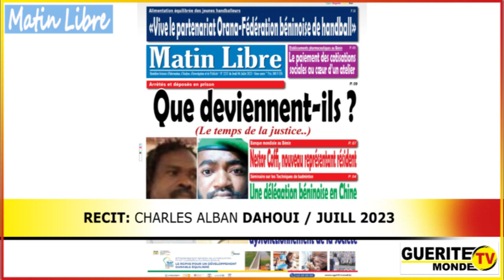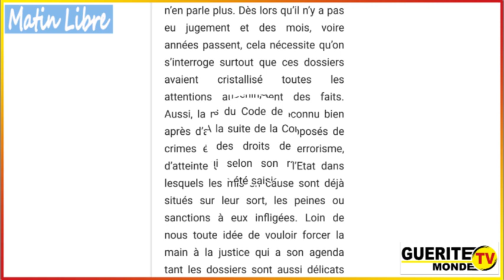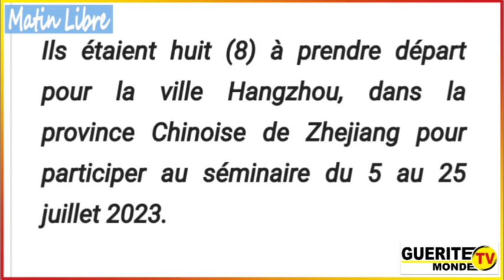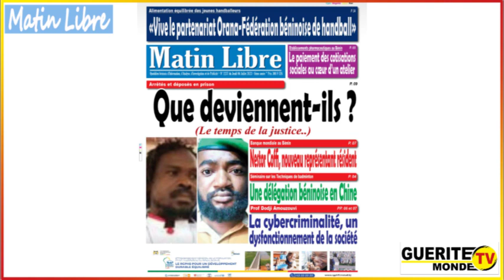Contenu Matin Libre du 06/07/2023